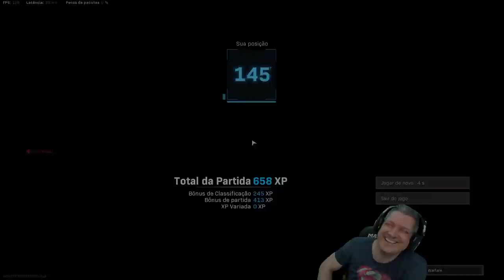O ESPECTADOR DE ALEATÓRIOS #16 | COD WARZONE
Vídeo com o Ogro trazendo mais um episódio da nova série Espectador de Aleatórios no Warzone!
Será que nessa ele zicou?